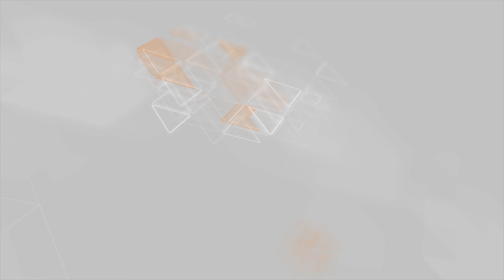Qırmızı Körpüdə - MOVCUD VƏZİYYƏT